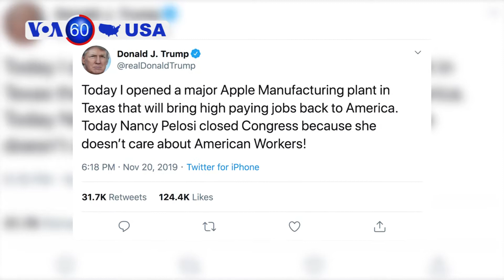Ex-White House Adviser Rejects False Ukraine Narrative - VOA60 America for 11-21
The U.S. House Intelligence Committee continued impeachment hearings Thursday with testimony from Fiona Hill, a former top Russian adviser to President Donald Trump. Hill denounced the “fictional” claim that Ukraine meddled in the 2016 election instead of Russia. This corroborates other intelligence claiming Russian interference.

During a tour of an Apple manufacturing plant in Austin, Texas, President Trump said the whistleblower, whose complaint set in motion the impeachment inquiry, "is a political operative." After the tour, Trump tweeted that he had “opened a major Apple Manufacturing plant” in Texas that would bring jobs. The plant has been in operation since 2013.

SpaceX's Starship rocket prototype ruptured during pressure testing at the company's Texas facility on Wednesday. Another prototype is already being built.